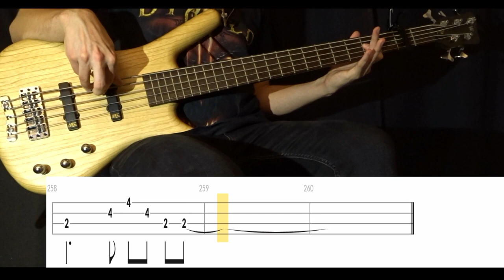Windowpane (Opeth) - (BASS ONLY) Bass Cover (With Tabs)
Tuning : E-A-D-G (Capo on 2nd fret)
Artist : Opeth
Bassist : Martin Mendez
Album : Damnation (2003)
Song : WINDOWPANE
Bass : Warwick GPS Corvette 5A Ash